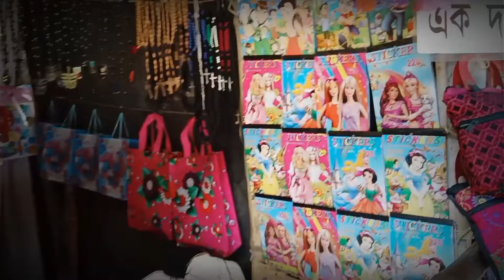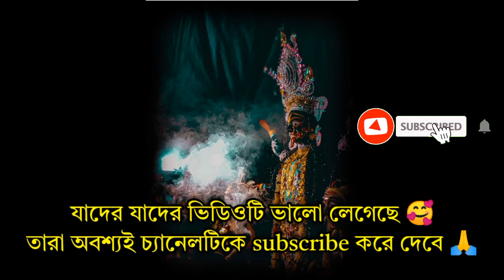Gobarjana kali puja 2022 ll বাড়িতে বসে মায়ের দর্শন করুণ 🙏 ll Malda ll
Gobarjana kali puja 2K22 ll বাড়িতে বসে মায়ের দর্শন করুণ 🙏 ll Malda ll